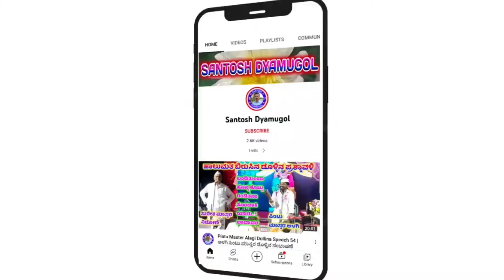! Prakash Master Karajagi Dollina Speech 13 ! ಪ್ರಕಾಶ ಮಾಸ್ತರ ಕರಜಗಿ ಡೊಳ್ಳಿನ ಸಂಭಾಷಣೆ !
ಡೊಳ್ಳಿನ ಪದಗಳು

 ಪ್ರಕಾಶ ಮಾಸ್ತರ ಕರಜಗಿ ಡೊಳ್ಳಿನ ಪದ

"ಹಿಂಗಣಿ" ಗ್ರಾಮದಲ್ಲಿ ನಡೆದ ಕಾರ್ಯಕ್ರಮ

"ಹಾಲುಮತ ಸಮುದಾಯದ ಸಂಭಾಷಣೆ"

ಪ್ರಕಾಶ ಮಾಸ್ತರ ಕರಜಗಿ

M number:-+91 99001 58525